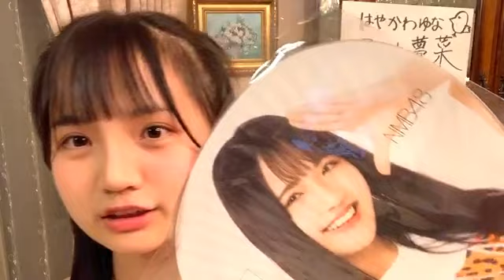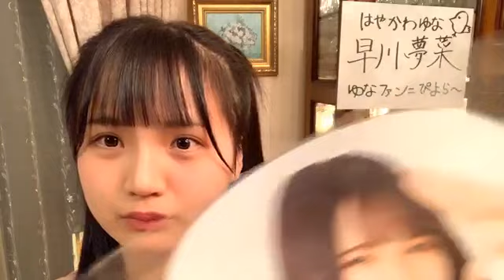早川夢菜（NMB48 7期研究生） YUNA HAYAKAWA 20201201 21時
2020年12月1日

早川　夢菜
YUNA HAYAKAWA
ニックネーム :ゆななん
生年月日 :2002年9月19日
血液型 :B型
出身地 :大阪府
身長 :153 cm
好きな食べ物 :タルトケーキ 、チーズ
趣味 :料理、弾き語り
特技 :人の顔を一度見たら忘れない、脳内目覚まし時計、クラシックバレエ
将来の夢 :演技派女優